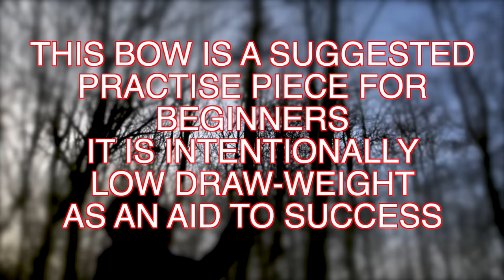How to Make Your First Long Bow from a Sapling. Light Weight Longbow for Beginners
How to Make Your First Long Bow from a Green Sapling. Light Weight Self Longbow for Beginners. Here's a simple project for any of you that are aspiring bowyers - a very lightweight self bow in the style of an English Longbow designed to help beginners achieve their first success. I show you how to make longbow from scratch - turning a freshly felled sapling into a shallow-limbed 'longbow' to give experience understanding wood, bowyer's tools and aids as well as an insight into that perpetual bow making challenge - tillering a bow. The bow is deliberately made very light to help you achieve your fist success. Failure in the early attempts at bow making can be very discouraging and using green wood is a quick and easy way to gain some experience. Using green wood also reduces fear of failure. Making your first bow from a long seasoned and possibly expensive wood can be nerve racking experience which often results in apprehension - the fear of making a mistake. But green wood seems to alleviate this worry - after all it's easy to find green wood so you can proceed with more confidence knowing that getting another piece of wood will be quite easy. Good luck with your first bow and longbow archery!

I'm Mick Grewcock, retired from business and now self-learning the arts of longbow- and film-making. Join me in my light-hearted quest for knowledge as I learn to combine the ancient woodworking craft of bow-making with digital videography and film making - I'd be delighted to have you for company on this bizarre journey combining digital and primitive technology.

I have a deep passion for the medieval English longbow, the great warbow - the powerful version of the English longbow that earned its fearsome reputation during the Middle Ages, notably the fourteenth and fifteenth centuries on the ferocious battle fields of France and England during the One Hundred Years War (and in the hands of Robin Hood too!). It is an iconic weapon - and to this day, exudes heritage and awesome power.

I have videos on making yew, hazel, elm and blackthorn longbows as well as many others related to primitive and instinctive archery, target archery arrow and bow making. In my videos you will see and hear what it is like to self learn bow making. I am self-taught as a bowyer - learning the hard way to work wood to make a bow - and still discovering every day. Sometimes I fail, sometimes I succeed; but I'm always learning. I also explore the UK's rural landscape, sometimes in search of bow making woods, discovering survival skills, sometimes in search of the glories of this landscape.

Useful book for aspiring bowyers

Some basic bow-building tools:

Wolverine pocket folding saw
Bear Grylls Machette
Inexpensive hand axe
Bahco wood rasp
Block plane
Spoke shave
Draw Knife
Cabinet scrapers
Dial calliper
200lb hanging scale
Boiled linsed oil
Tung oil

Majority of my filming is done with Panasonic GH4 & GH5 4K cameras. I edit using iMovie and Final Cut Pro and use a MacBook Pro and iMac 27".

My Film Making Gear:
Panasonic GH5
Panasonic GH4
25mm f1.7 Lumix
14mm-140mm f3.5-f5.6
100mm-400mm f4.0-f6.3
Canon G7X
Zhiyun Crane Plus
Rode VideoMic Pro
Rode Smartlav+
GoPro Hero 4
GoPro Session 5
iPhone 7
Bushnell Aggressor Trail Cam
Velbon DV-7000 tripod and fluid head
Mini slider dolly
Koolertron 1M slider
DJI Mavic Pro drone
Videos edited with Final Cut Pro X and iMovie
Coloured with Pixel Film Studios Cinematic LUTs
MacBook Pro 15"
iMac 27"
GTech & My Passport Storage